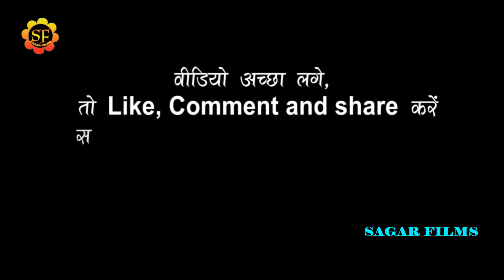सीतामढी में//चारू दूल्हा में बड़का दमाद सखिया//पड़तानी नौवा में/Live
भोजपुरी के किसी भी कलाकार का स्टेज  प्रोग्राम  करने के लिए सम्पर्क करे -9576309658,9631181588
welcome to sagar films
Album Information
*Album-Nisha_Upadhyay Arman_Babu सीतामढी में//चारू दूल्हा में बड़का दमाद सखिया//जवानी मोर क्लेश में/Live
*Song-चारू दूल्हा में बड़का दमाद सखिया
*Singar-Nisha_Upadhyay&Arman_Babu
*Lyrics-
*Misuc-
*Studio-
*video- Live
*leval-SAGAR FILMS
*Copyright-SAGAR FILMS 2021
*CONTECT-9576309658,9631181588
भोजपुरी-न्यू-स्टेज-शो